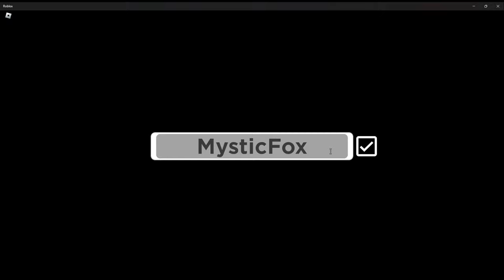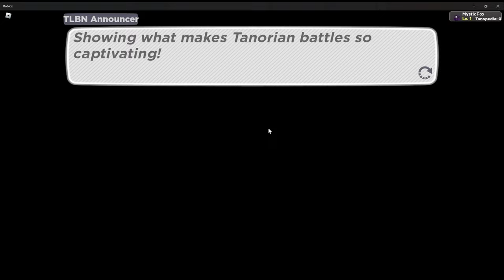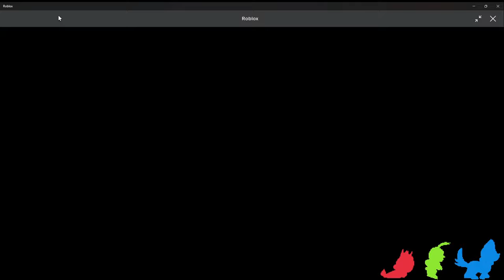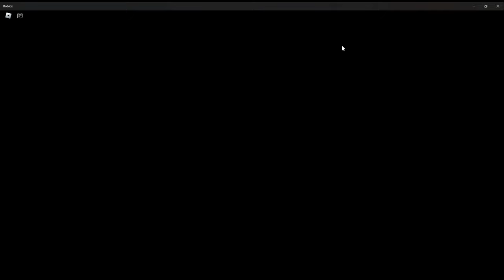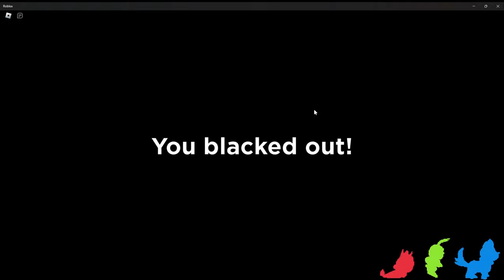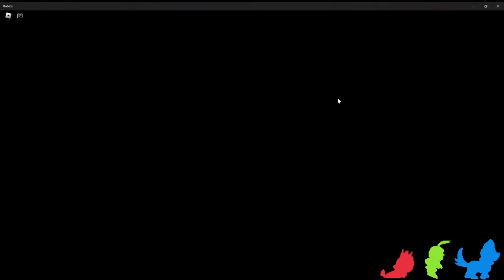Tales Of Tanorio ( Ep 1 ) Starting Journey Roblox